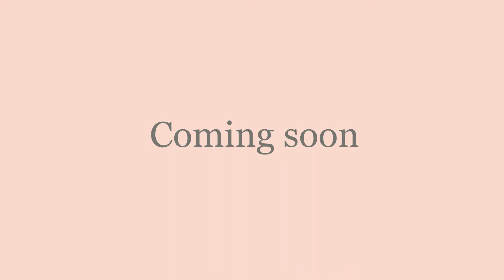SIGNIFICANTS (new book teaser) by Joel Howard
Look out for Joel's newest book: SIGNIFICANTS: Anthology of Poetry: 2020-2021 which will be available in hardcover format in Febrary of 2022!!!